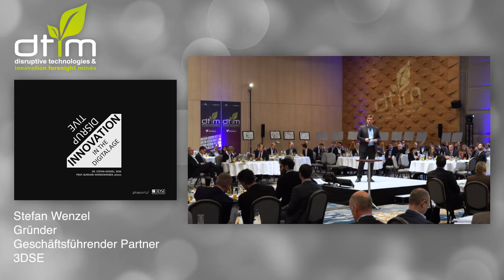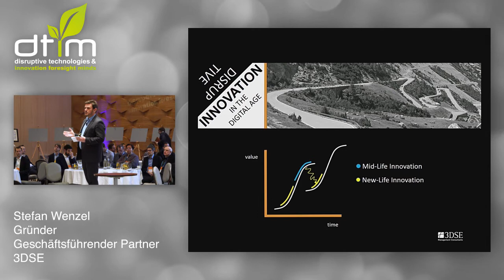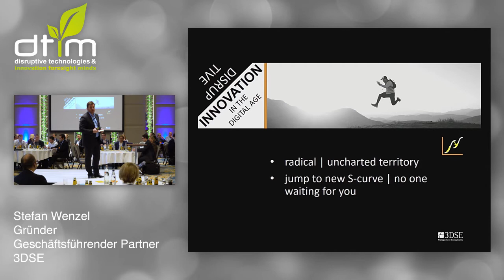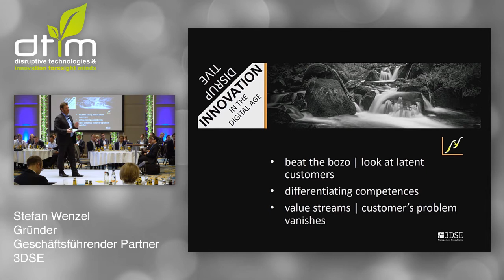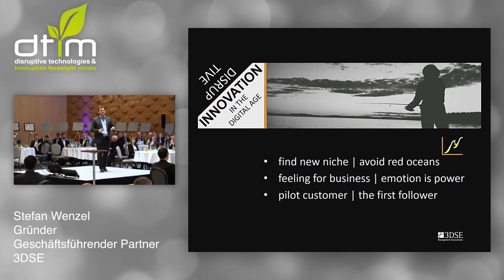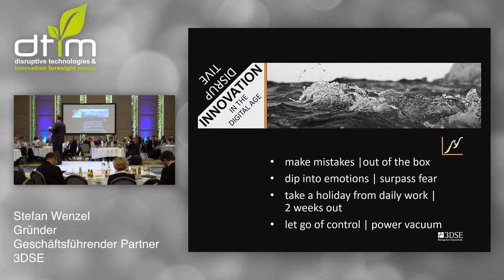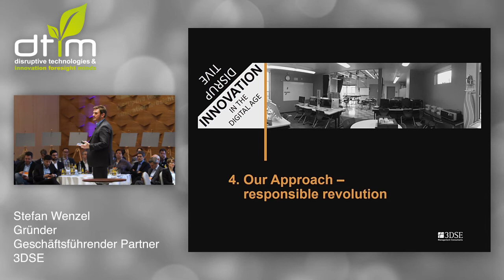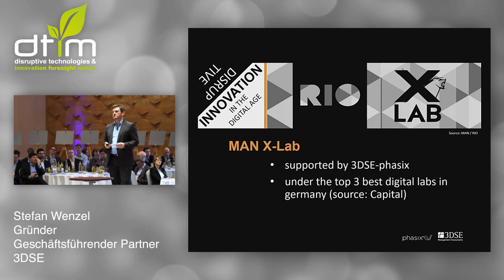"Disruptive Innovation in the Digital Age", Keynote DTIM 2018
Keynote Vortrag von Dr. Stefan Wenzel, Gründer und Geschäftsführer der 3DSE, auf der DTIM 2018 am 19. Februar in Berlin. Thema: Disruptive Innovationen im digitalen Zeitalter.